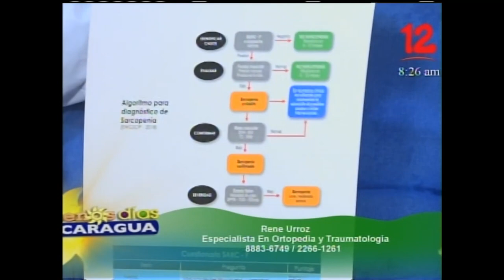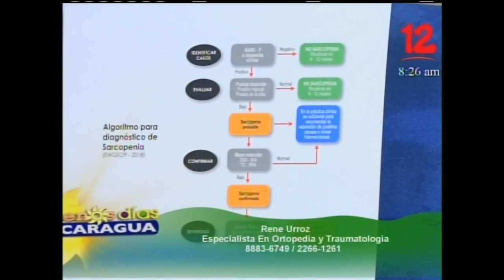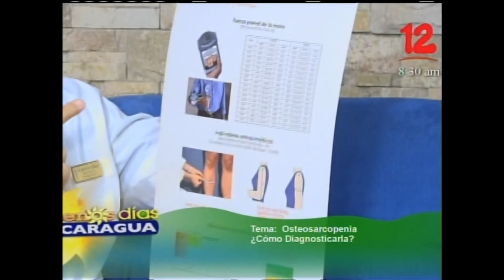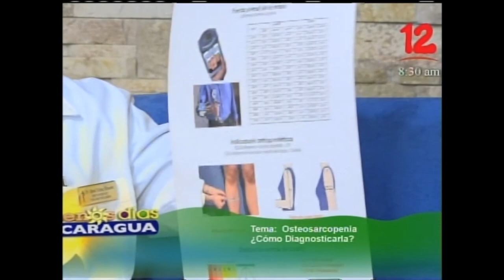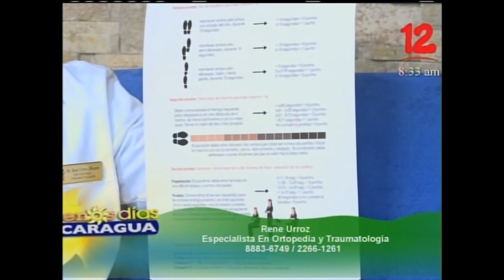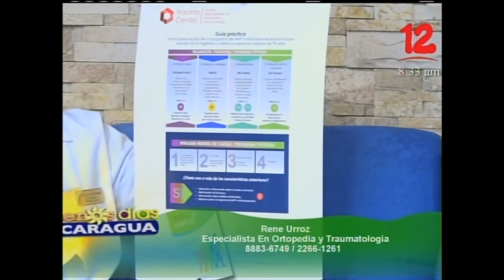Osteosarcopenia, ¿Cómo diagnosticarla?